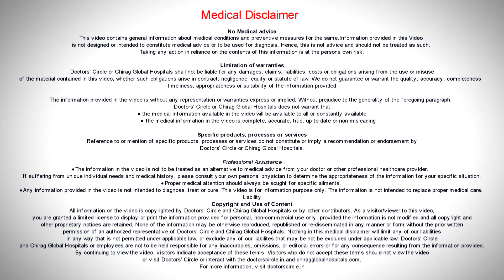Effects of High Blood Sugar & Obesity On Pregnancy pregnancy -Dr. H S Chandrika| Doctors' Circle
Dr. H S Chandrika | Phone 📞: (Online & in-person appointment can be booked online or by call) Consultant Obstetrician & Gynaecologist | Chirag Global Hospital, J P Nagar Phase 2, Bangalore, India
Effects of diabetes and obesity on pregnancy. The lady who is obese who comes with initial symptoms of pregnancy, are always told they should be careful about their obesity. The more obese they are, more of problems they will have in pregnancy. Obese people have tendency to have problems- they can develop blood pressure in pregnancy. People who are very obese, already they have compromised their metabolism, so they have more chances of getting diabetes. What is the effect of diabetes in pregnancy? When you are already diabetic and you have become pregnant, before you plan for conceiving check your sugar levels. Maintain your homeostasis in the body. For some months, you have to properly control your sugar, then you have to plan for pregnancy. To know more detail, watch the video.